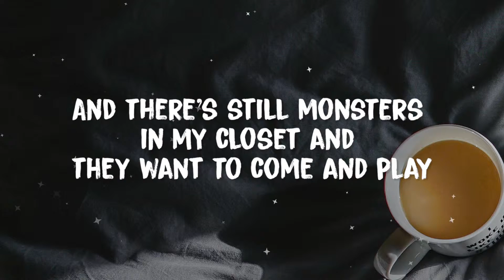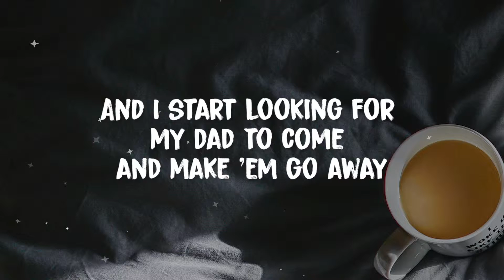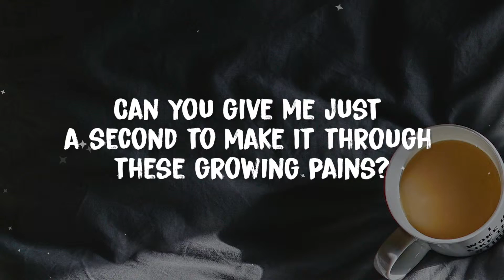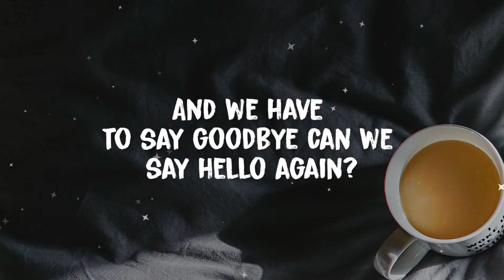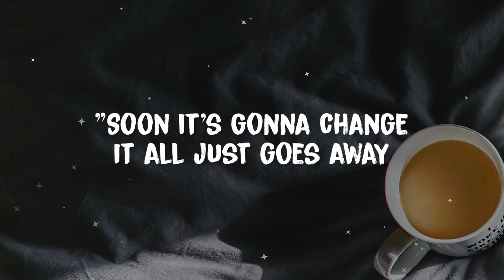P!nk - Circle Game (Lyrics)